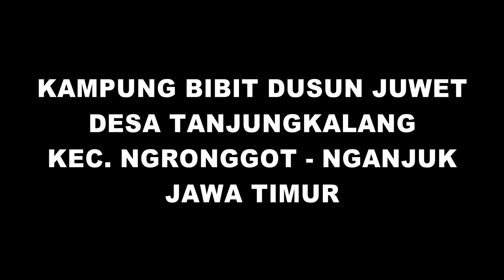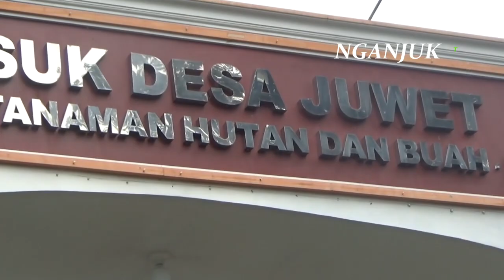Kampung Bibit Dusun Juwet Tanjungkalang Order Capai Luar Jawa | Nganjuk TV